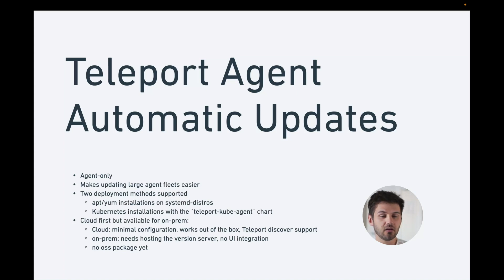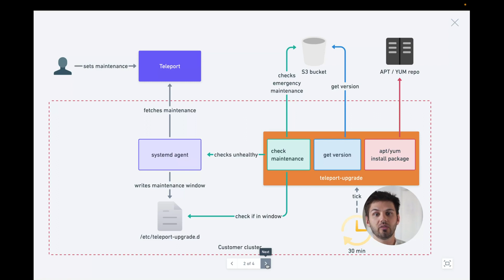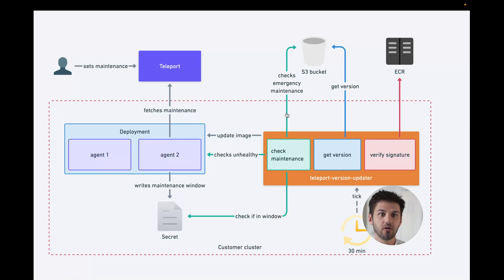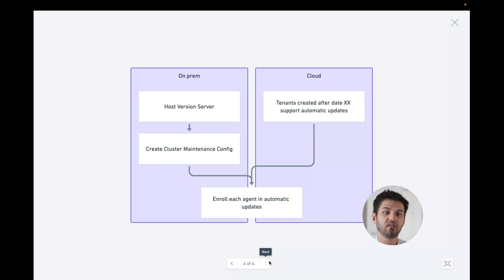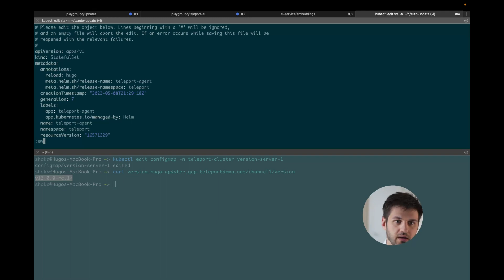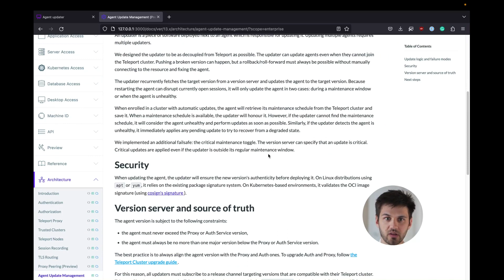Teleport Automatic agent updates